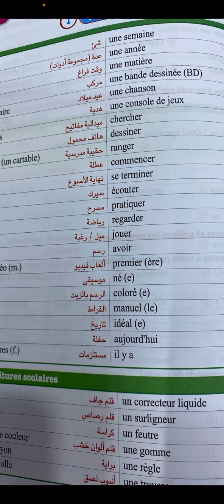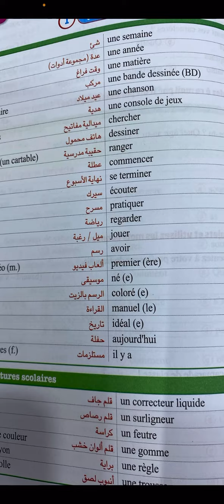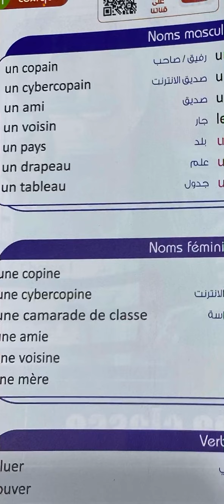نطق كلمات الحصة الثانية للصفوف الثلاثه الاول والثاني والثالث الثانوي